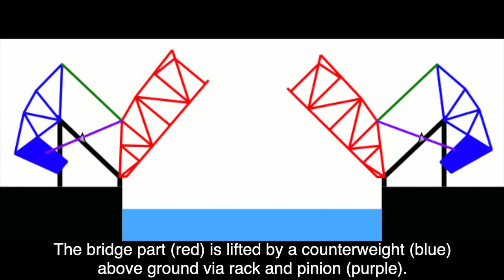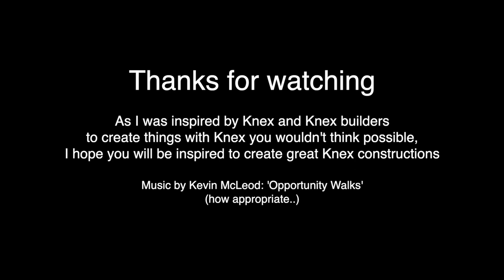Strauss Bascule Bridge in Knex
Joseph Strauss designed a bascule bridge with the counterweight not below the road or rail deck, but above it suspended in the air, giving massive constructions that are impressive rather than beautiful. I was surprised to find several in Antwerp harbour.
A very nice challenge to build a model in Knex.

The main challenge was to create a rack and pinion which I found after a couple of trials.
Also getting enough strength to support the counterweight, the hinges and the rods that pull up the bridge deck itself. You'll see some bits to prevent other bits from snapping off.

I wanted to have all the gears confined within a small housing and therefor had to find a way to connect 3 small gears.